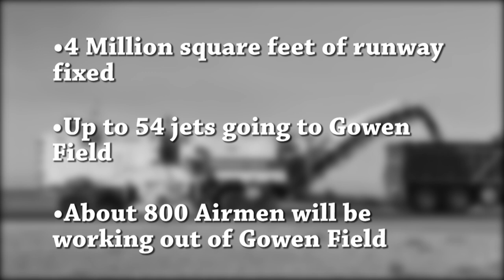The Runway Construction Video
Mountain Home AFB's runway is closed, causing some changes around the base. Airman First Class Justin Carnahan clears up the confusion about how the base will run during construction.